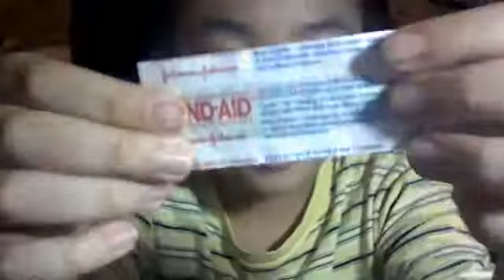Vlog #26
Johnson just made a new yo-yo that has over 100 kinds to be collected...